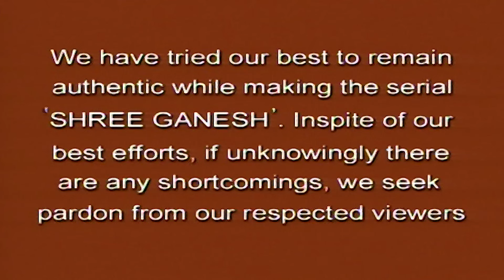Shree Ganesh Full Episode 34 | Jagesh Mukati, Gayatri Jayaraman, Sunil Sharma | Best TV Show